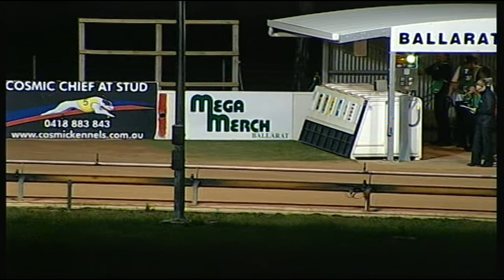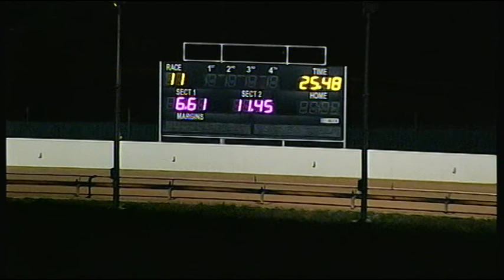BAL WED 25 MAR 15 R11